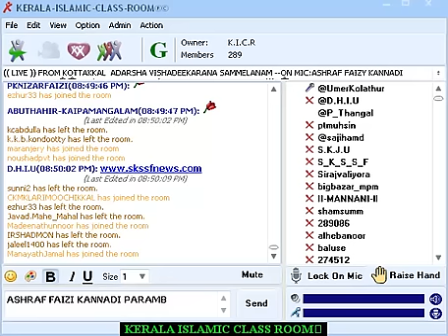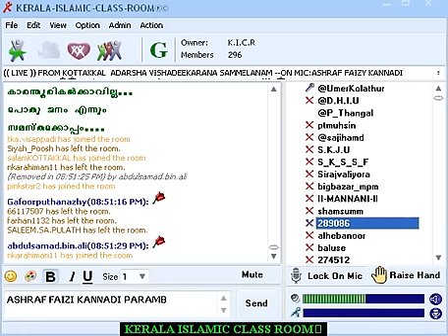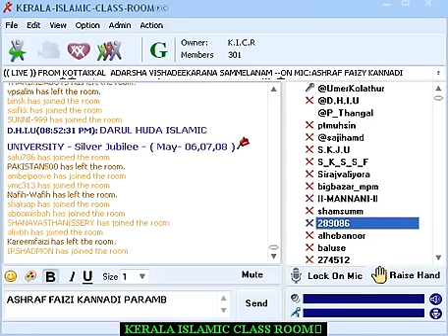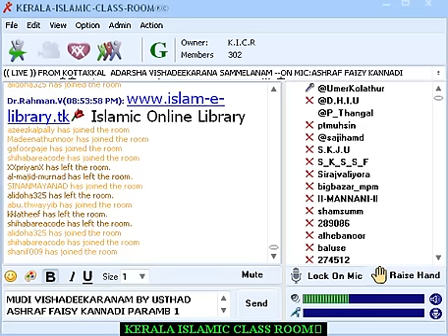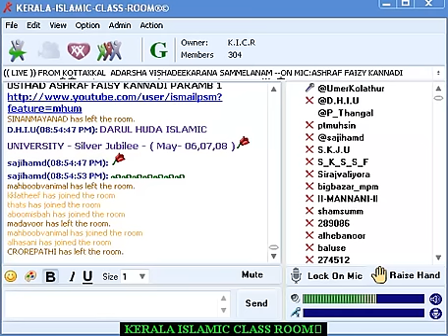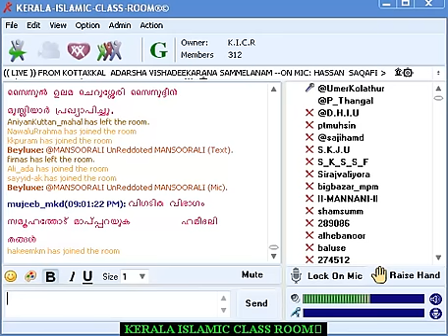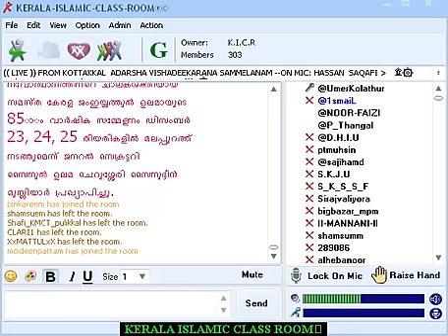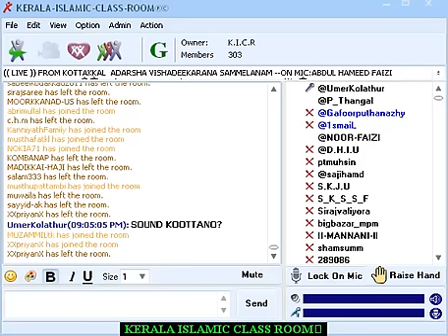MUDI VISHADEEKARANAM BY USTHAD ABDUL HAMEED FAISY AMBALAKADAVU 3